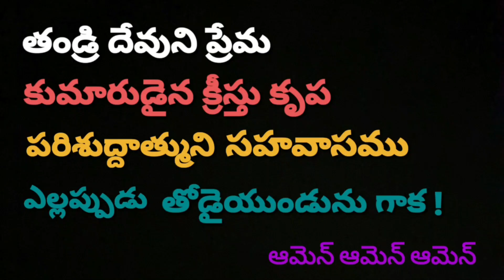🔴కీర్తనలు 27. || ( ఉత్తరప్రత్యుత్తరములు) || 02 March 2023